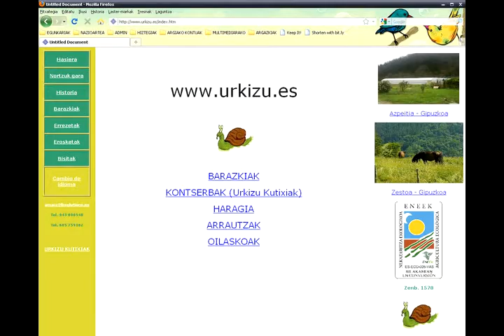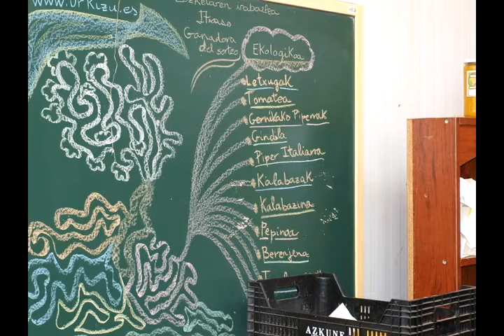Janari ekologikoa etxez etxe (diaporama)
Salgai duten janari ekologikoaren berri Internet bidez ematen dute Amaia Irazusta eta Juan Urkizuk. Etxez etxe egiten dute banaketa. Urola Kostako herri askotako bezeroek erosten dute, eta beste eskualde batzuetara zabaltzen ari dira.